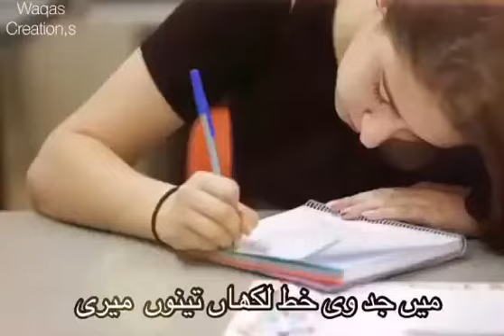Main jad vi khat likhan Naseebo lal whatsapp status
Main jad vi khat likhan tenu meri tehreer rondi a
Naseebo lal